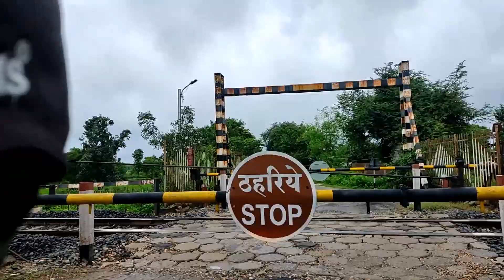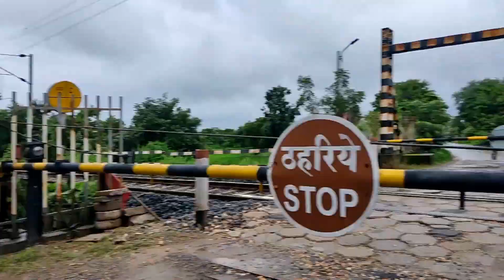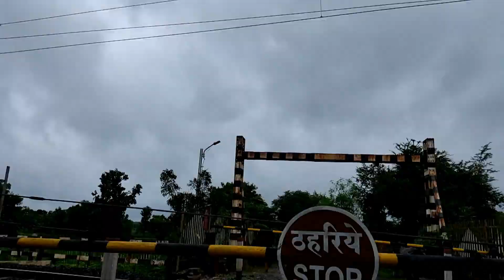Pur Dekhne Gaye The 🌊🌊 🤣